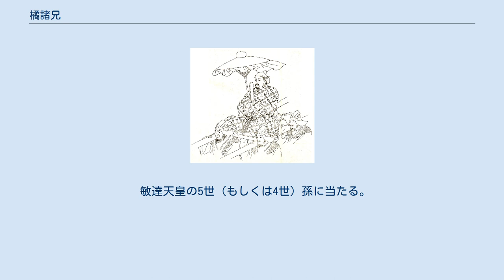橘諸兄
橘 諸兄（たちばな の もろえ）は、奈良時代の皇族・公卿。
初名は葛城王（葛木王）で、臣籍降下して橘宿禰のち橘朝臣姓となる。
敏達天皇の後裔で、大宰帥・美努王の子。
母は橘三千代で、光明子（光明皇后）は異父妹にあたる。
官位は正一位・左大臣。
井手左大臣または西院大臣と号する。
初代橘氏長者。
 和銅3年（710年）無位から従五位下に直叙され、翌和銅4年（711年）馬寮監に任ぜられる。
元正朝では、霊亀3年（717年）従五位上、養老5年（721年）正五位下、養老7年（723年）正五位上と順調に昇進する。
 神亀元年（724年）聖武天皇の即位後間もなく従四位下に叙せられる。
神亀6年（729年）長屋王の変後に行われた3月の叙位にて正四位下に叙せられると、同年9月に左大弁に任ぜられ、天平3年（731年）諸官人の推挙により藤原宇合・麻呂兄弟や多治比県守らとともに参議に任ぜられ公卿に列す。
天平4年（732年）従三位。
天平8年（736年）弟の佐為王と共に母・橘三千代の氏姓である橘宿禰姓を継ぐことを願い許可され、以後は橘諸兄と名乗る。
 天平9年（737年）4月から8月にかけて、天然痘の流行によって太政官の首班にあった右大臣・藤原武智麻呂ら政権を握っていた藤原四兄弟をはじめ、中納言・多治比県守ら議政官が次々に死去してしまい、9月には出仕できる主たる公卿は、参議の鈴鹿王と橘諸兄のみとなった。
そこで急遽、朝廷では鈴鹿王を知太政官事に、諸兄を次期大臣の資格を有する大納言に任命して応急的な体制を整えた。
翌天平10年（738年）には諸兄は正三位・右大臣に任ぜられ、一上として一躍太政官の中心的存在となる。
これ以降、国政は橘諸兄が担当、遣唐使での渡唐経験がある下道真備（のち吉備真備）・玄昉をブレインとして抜擢して、聖武天皇を補佐することになった。
天平11年（739年）正月に諸兄は従二位に昇叙されるが、母の県犬養三千代の同族である県犬養石次を近々の参議登用含みで従四位下に昇叙させる。
さらに同年4月にはこの石次に加えて、自派の官人である大野東人・巨勢奈弖麻呂・大伴牛養を参議に任じて、実態として橘諸兄政権を成立させた。
 天平12年（740年）8月に大宰少弐・藤原広嗣が、政権を批判した上で僧正・玄昉と右衛士督・下道真備を追放するよう上表を行う。
しかし実際には、国政を掌っていた諸兄への批判及び藤原氏による政権の回復を企図したものと想定される。
9月に入り広嗣が九州で兵を動かして反乱を起こすと（藤原広嗣の乱）、10月末に聖武天皇は伊勢国に行幸する。
さらに乱平定後も天皇は平城京に戻らず、12月になると橘諸兄が自らの本拠地（山城国綴喜郡井手）にほど近い恭仁郷に整備した恭仁宮に入り、遷都が行われた。
 天平15年（743年）従一位・左大臣に叙任され、天平感宝元年（749年）4月にはついに正一位に陞階。
生前に正一位に叙された人物は日本史上でも6人と数少ない。
また残りの5人のうち、2人は天皇の生母・外祖母であり、最後に生前叙位された三条実美は没する寸前であったため、純粋に官職を昇りつめて正一位の状態で政務にあたったのは藤原仲麻呂・藤原永手と諸兄の史上3人に限られる。
 しかし、同年8月に孝謙天皇が即位すると、国母・光明皇后の威光を背景に、大納言兼紫微令・藤原仲麻呂の発言力が増すようになる。
これに先立って天平17年（745年）頃より諸兄の子息・奈良麻呂が長屋王の遺児である黄文王を擁立して謀反の企図を始める。
この謀反の動きに対する諸兄の動向は明らかでないが、諸兄は仲麻呂の台頭に対抗せずに穏やかに処したとして、関与を否定さらには奈良麻呂の動きを押し止めたとするもの、積極的な関与がありのちの讒言に繋がったとするものの双方の見方がある。
後者の立場からは、天平勝宝7歳（755年）に以下開催された諸兄による橘奈良麻呂の乱の関係者の邸宅での宴が、決起の勧誘・意思の疎通・謀反の具体的計画策定の場であったとし、それを裏付ける証拠として、後年橘奈良麻呂の終結後に乱の未然防止を目的として官司に届け出のない官人の宴集が禁止されたことを挙げている。
 同年11月の聖武上皇が病気で伏していた際に、酒の席で上皇について不敬の発言があり謀反の気配がある旨、側近の佐味宮守から讒言を受けてしまう。
これは、11月28日に行われた橘奈良麻呂邸での酒宴での発言を指すと想定されるが、上皇没後の皇嗣問題について語り合ったと考...